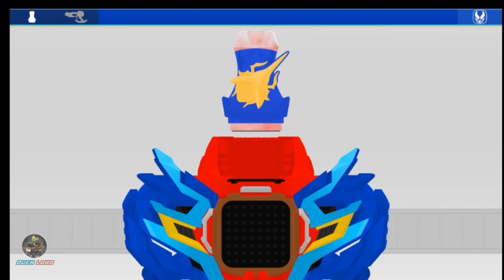Flash Belt Kamen Rider || The Blue Kamen Rider Henshin | フラッシュベルト 仮面ライダー ||青い仮面ライダー変身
Thank you for watching my video don't forget to support this channel by clicking like, comment and subscribe and don't forget to activate the bell so you don't miss the latest video from this channel, thank you guys.

The app i use : Webgine SWF Player. V1.6.3

The type of android i use : 7.1

The app I use for editing : Kinemaster Pro